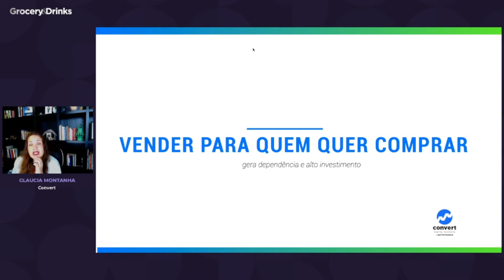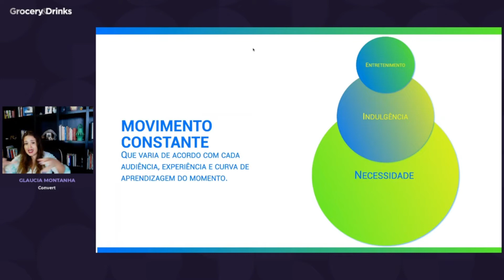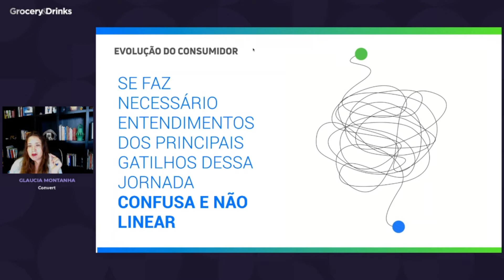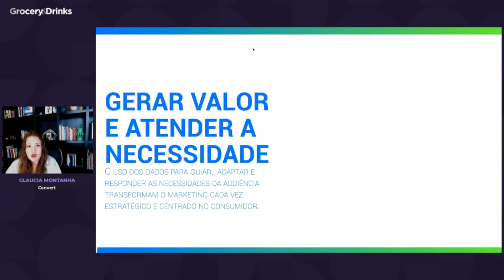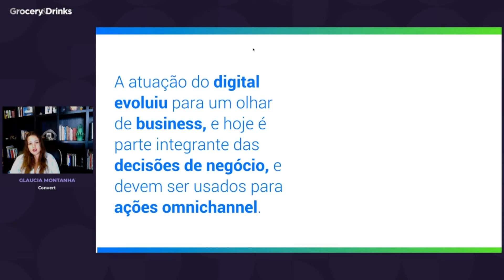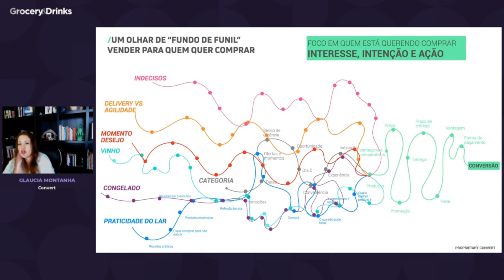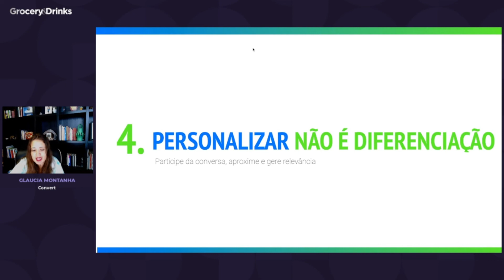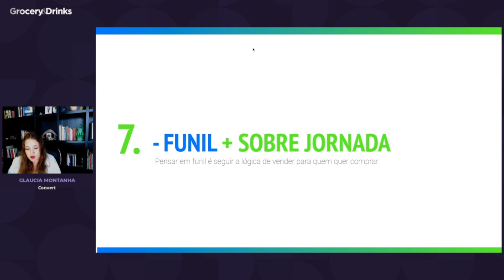E-Commerce Brasil Grocery & Drinks: vender para quem quer comprar nos segmentos de alimentos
Funeral do funil de vendas? Será que esse modelo consolidado pelo marketing digital chegou ao fim? A previsão foi traçada pela CEO da CONVERT, do Grupo Dreamers, Glaucia Montanha, convidada do E-Commerce Brasil para palestrar no Grocery & Drinks, congresso de e-commerce.

Durante a palestra Vender para quem comprar será dependência de alto investimento nos segmentos de alimentos e bebidas, Glaucia chamou a atenção para ampliação dessa lógica, em virtude do novo momento que a sociedade vive. Assista ao vídeo!